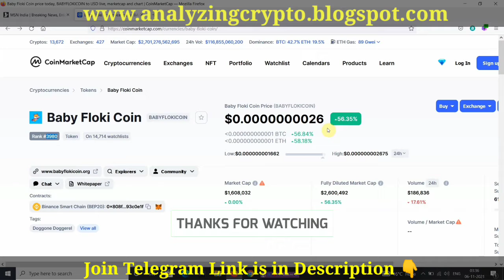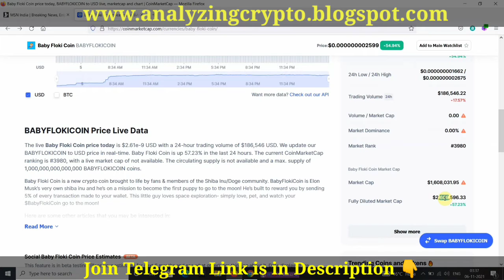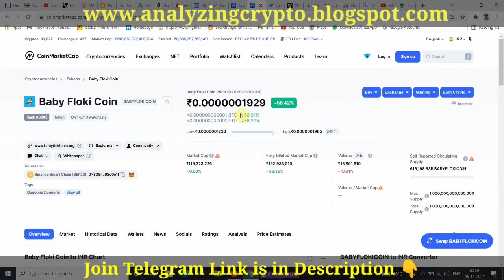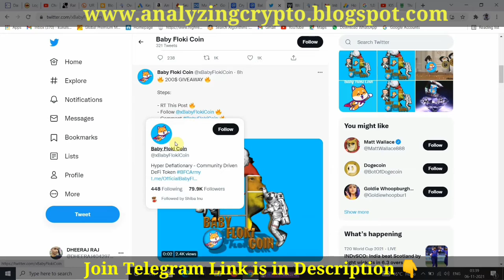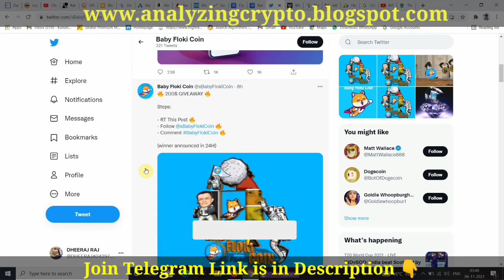Baby Floki Coin 🚀 News Today🔥 Baby Floki Token Price Prediction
TODAY in this video we will see the newly crypto coin on market cap that is baby floki coin. this is listed recently on coinmarketcap and coingecko. We will see some important updates and news of baby floki coin.

baby doge floki coin price.

📩📩PLEASE📩📩